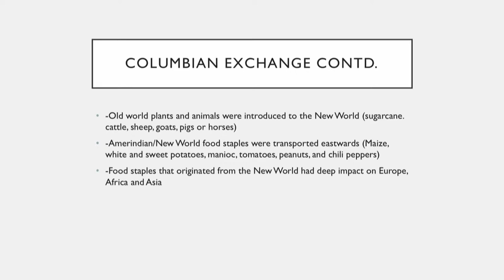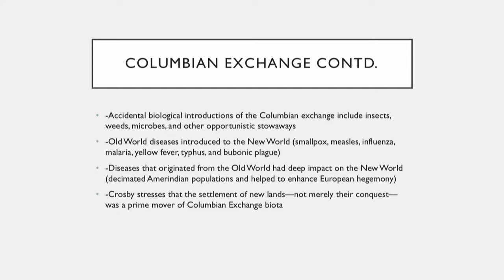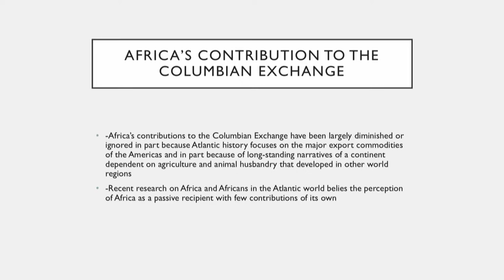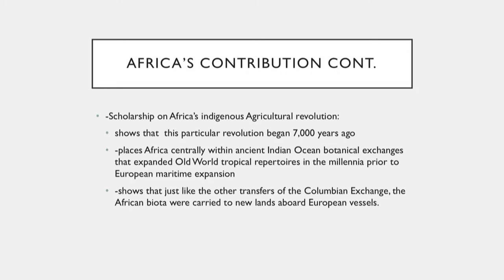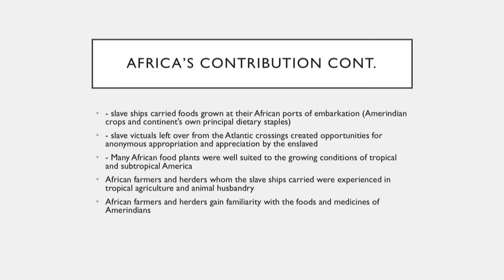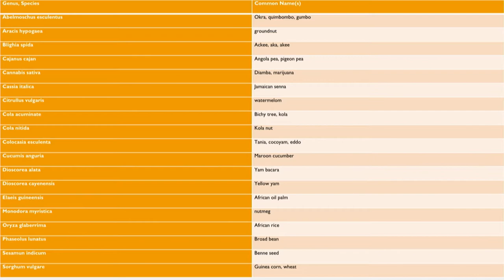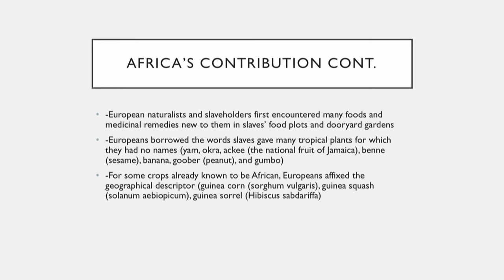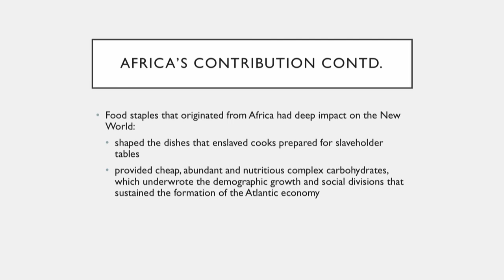The Story of African Crops in American Gardens